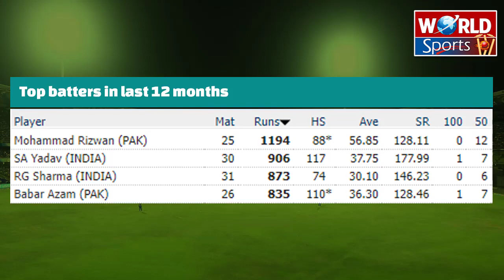New Zealand T20 Tri-series 2022 trophy | All 3 teams' current results | PAK, NZ & BD Head-to-Head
Video topics are:
New Zealand T20 Tri-series 2022 trophy
Pakistan tour of New Zealand 2022
Pakistan vs New Zealand Head to Head
Pakistan cricket
Cricket
Cricket live
Pakistan cricket
Cricket match
Akhtar Abbasi
Cricket news